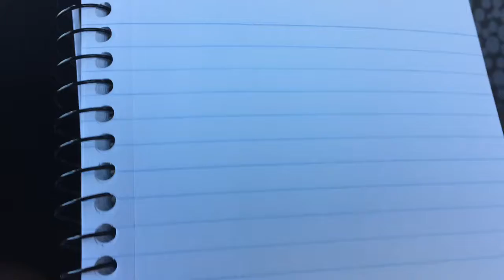Anatomy of oral cavity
Pathology oral cavity